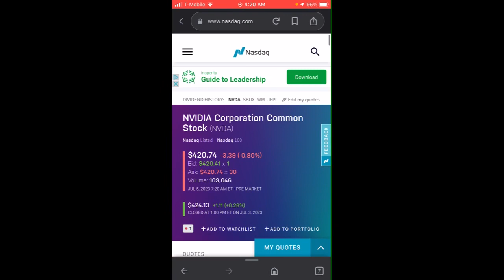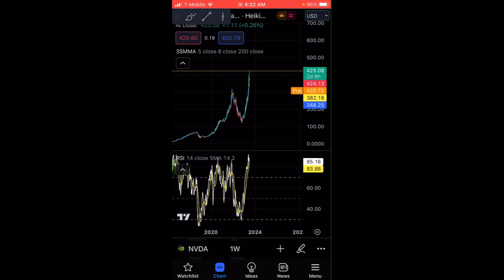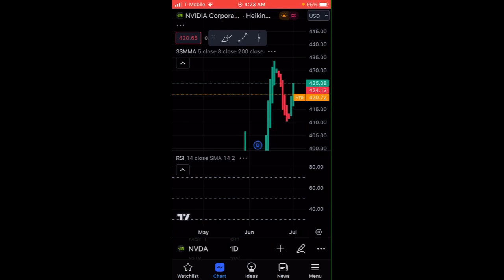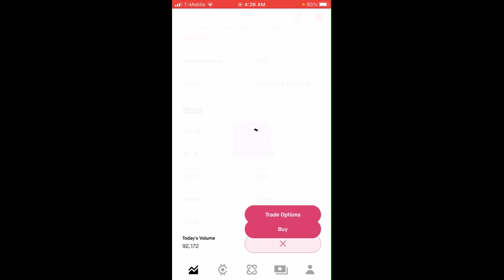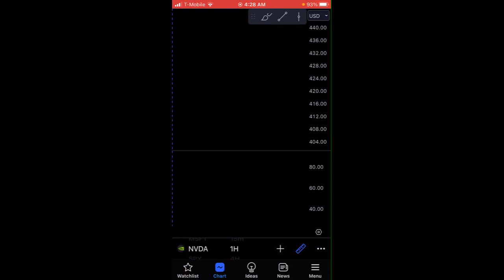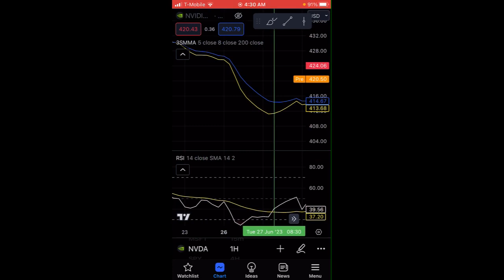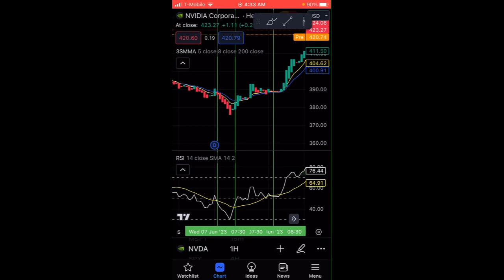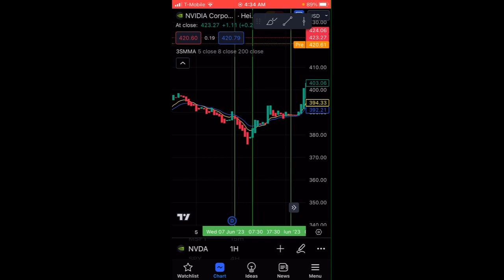NVIDIA Stock (NVDA) Review | Good Investment for Holding and Options Trading?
In today's video, we look at NVIDIA Stock and come to terms if based on a HODL mindset, dividend mindset and trading it mindset. Which would give you the best results. Based on my data, it doesn't pay good monthly dividends but that is probably because it is considered a growth stock. Which basically means it has solid growth which means in my opinion it's good for Holding long term.

If you want to trade this stock using Options Trading, I do see good results. This is how I set up my trades for options.

Moving Averages at 5 and 8.
You can use Moving Average Exponential  but if your using your phone to trade, it will clutter up your screen.
I use a indicator called "3 Smoothed Moving Average"
It allows up to 3 Moving Averages in one indicator and it's less clutter if your doing it on your phone.

I also use Relative Strength Index to find the moments of getting in.

You don't want to base your decision on the Moving Averages or RSI. You look at the RSI on the Daily or the 4 Hour for the best results and look at the Moving Averages to see if the patterns closely match.